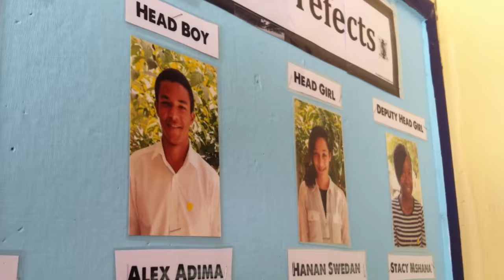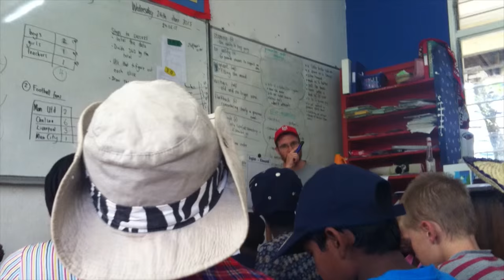Isamilo International School Mwanza Promo 2014/15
It's been a great 13 years Isamilo. Keep it real! :-)